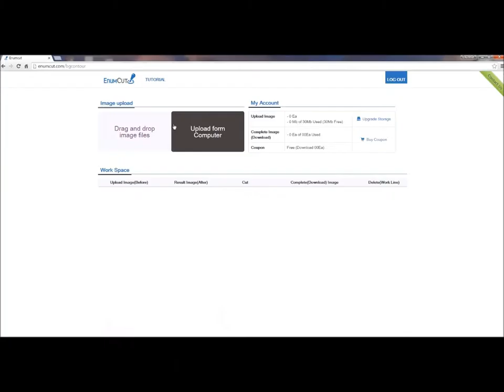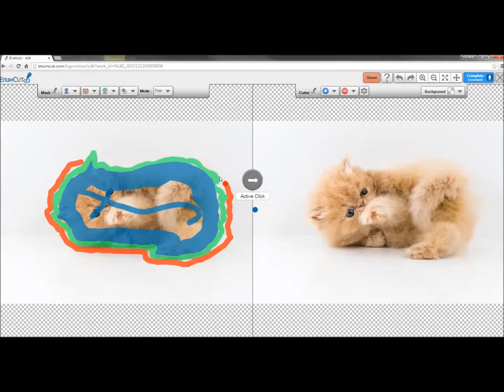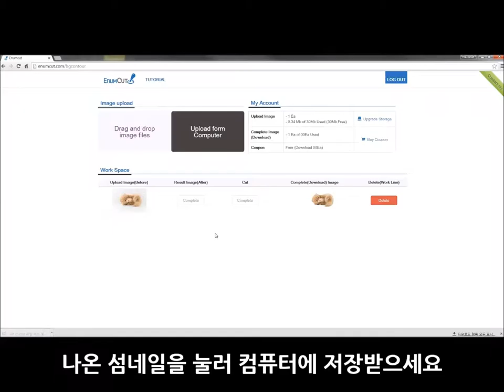Enumcut.com [ Tutorial - 37 ] : Expert(Detail)Mode - Cute Furry cat - [Extreme Persian Cat]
Today, we will try to remove background from Cute Furry cat photo.
Enumcut.com can help you separate out hair from clean and distinct backgrounds

2 Types of Tool Mode! Quick & Expert Mode!

이넘컷, 포토샵 필요없는 쉬운 사진 배경제거 누끼 서비스 - 털이 무척 많은 털복숭이 페르시안 고양이 사진의 털 누끼따기 작업